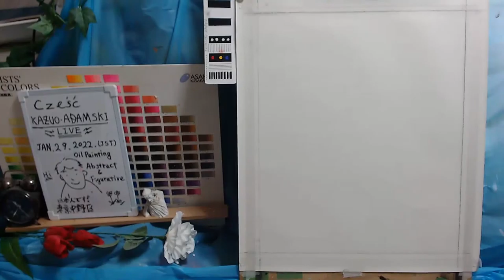Oil painting portrait day 1 op701-1 [LIVE]-- "Contemporary art"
None Sketch, None Model, No Thinking,  Direct Painting & Tweet.ASMR
"Contemporary art"　Non-existent person portrait "Good Samaritan No.0323"
 MATERIALS :
 Logicool C980GR [STREAM CAM  C980 1080P/60fps USB-C ]